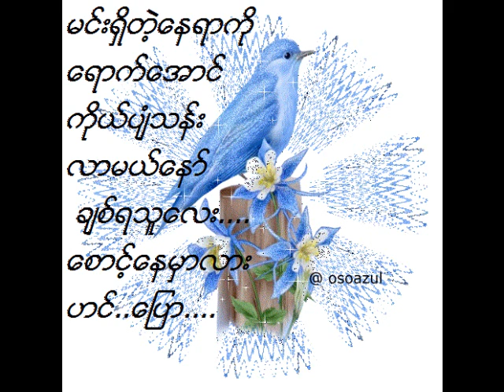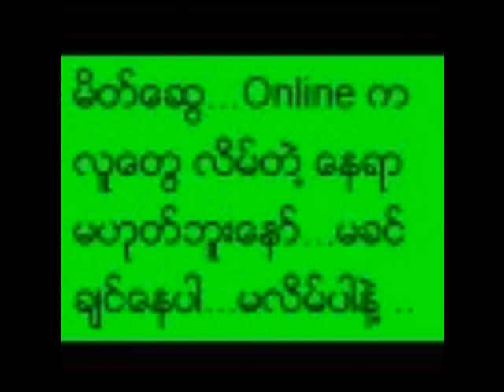Myanmar love song1